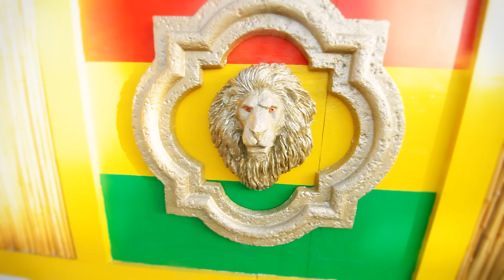Slightly Stoopid - No Cocaine ft. Inner Circle and Capleton | Official Music Video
Check out the exclusive video premiere of Slightly Stoopid & Inner Circle's  "No Cocaine" feat. Capleton. The song is off the groundbreaking compilation Dub Rockers Volume 1, released last year on VP Records, that combines Jamaica's top artists with popular U.S. and Euro-based reggae acts.

Video director Jeff Pliskin of Raised Fist Propaganda went across the country to get exclusive footage of each artist. He captured Slightly Stoopid in the Red Rocks of Denver, CO as well San Diego, CA and Inner Circle at Circle House Studios in Miami, FL. The shots with dancehall artist Capleton were filmed on the beaches of Long Beach, NY.

On JUL 9, Slightly Stoopid kicks off their Summer Sessions tour with Stephen Marley, Jo Mersa, NOFX and G. Love & Special Sauce.